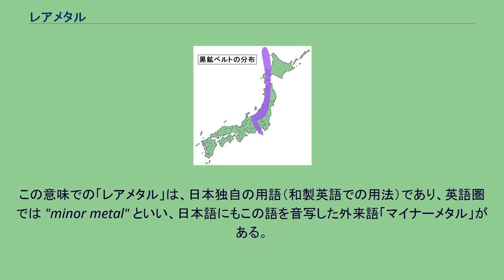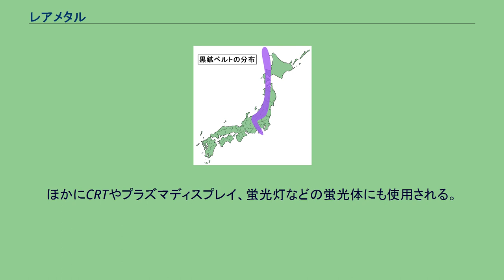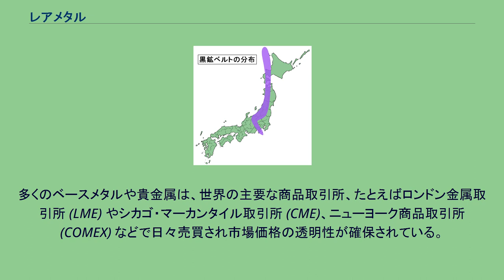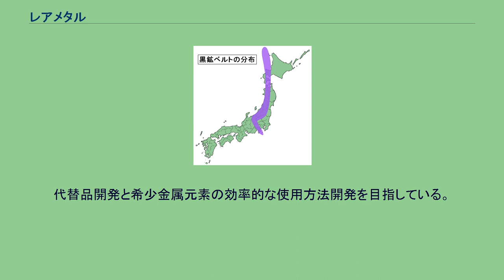レアメタル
レアメタル、希少金属（きしょうきんぞく）は、様々な理由から産業界での流通量・使用量が少なく希少な非鉄金属のこと。
レアメタルは非鉄金属全体を呼ぶ場合もあるが、狭義では、鉄、銅、亜鉛、アルミニウム等のベースメタル（コモンメタルやメジャーメタルとも呼ばれる）や金、銀などの貴金属以外で、産業に利用されている非鉄金属を指す。
この意味での「レアメタル」は、日本独自の用語（和製英語での用法）であり、英語圏では "minor metal" といい、日本語にもこの語を音写した外来語「マイナーメタル」がある。
英語における "rare metal" は希土類元素 (rare earth) と同義である。
希土類元素（レアアース）17種類 レアメタルの用途は大きく分けて3つある。
構造材に使われるレアメタルは、鉄や銅、アルミニウムなどのベースメタルに添加して合金を作ることに使われ、強度を増したり、錆びにくくしたりする。
ステンレス鋼、耐熱材、マイクロアロイ鋼、特殊鋼（工具、耐磨耗）、Ni合金材、Cu合金材、Ti合金材、Al合金材などに利用される。
半導体レーザー、発光ダイオード、一次電池、二次電池（ニッケル-水素電池）、燃料電池、永久磁石（希土類磁石）、磁気記録素子、磁歪材料、磁気冷凍、超伝導材料などに利用される。
光触媒、磁気光学媒体、EDレンズなどの光学ガラス、ニューガラスと呼ばれる透明電極 (ITO) や光通信用のフッ化ガラス、ニューセラミックスと呼ばれるガスセンサーや切削工具の刃先、磁気ヘッド、形状記憶合金、水素吸蔵合金などに利用される。
ほかにCRTやプラズマディスプレイ、蛍光灯などの蛍光体にも使用される。
多くのベースメタルや貴金属は、世界の主要な商品取引所、たとえばロンドン金属取引所 (LME) やシカゴ・マーカンタイル取引所 (CME)、ニューヨーク商品取引所 (COMEX) などで日々売買され市場価格の透明性が確保されている。
一方、ほとんどのレアメタルは実需流通規模が小さく公正な市場価格の形成維持が困難なため、商品取引所に上場していない。
代わりに、経済紙や金属専門雑誌、ウェブニュースでの流通価格情報が取引の指標として用いられており、取引の透明性や即時性、流動性に乏しい。
一般にレアメタルが希少な理由は、 地殻中の存在量が比較的少なく、採掘と精錬のコストが高い 単体として取り出すことが技術的に困難 金属の特性から製錬のコストが高い といった点があげられているが、今後はこうした資源量の少なさなどよりも、採掘時やリサイクルの際に大量のエネルギー消費や有害な廃棄物を生じるために「地球温暖化防止」などの観点から取り扱いが制限される可能性が指摘されている。
この他の理由として、過去の長期にわたって金属の取引価格が低く抑制されてきたことが挙げられる。
仮にレアメタルが金やプラチナ並みに高騰を続けた場合、様々な鉱石に僅かに含まれるレアメタルを抽出、製錬することで採算が取れるため採掘量は拡大していたと思われる。
また、製錬の技術開発に多額の投資がなされていれば、より多くの量が抽出できている可能性がある。
実はレアメタルは、レアアースを除けば地殻中の存在量は、鉄や銅の例外を除くベースメタル（コモンメタル）の存在量よりむしろ多い。
レアアースが希少であるのは、採鉱される鉱石に含まれる割合が非常に少ないために、精錬による濃縮に大きな手間がかかるためである。
金、銀、鉛、錫のようなベースメタル（コモンメタル）では特定の鉱石中に高い割合で目的の金属元素が含まれているので、昔から簡単な精錬方法で利用されてきたが、レアメタルはクロム、マンガン、ニッケルのように鉱石として採掘されるものは少数派で、ほとんどは他の金属鉱石中に微量が、構成金属を置換して存在している。
レアメタルは1～3の理由のほか、用途が限られているため特定の産業でしか用いられなかったり、他の金属に代替できたり、価格高騰時には国家レベルで抑制策が打たれたりといった様々な制約から価格の高騰が抑制され、取引量が拡大しない点で希少性を保ってきた。
こうした状況の中で、レアメタルと呼ばれる各種元素で絶対的な枯渇が起きるという情報はないが、BRICsの経済発展と特殊な電子機器の部品開発に伴う急激な需要の増加に対して供給量が少ないために急激な価格の高騰が起こっており、2002年から2007年の5年間でニッケルの価格が8倍になったほか、モリブデンやレアアースなど多くの物質で価格が数倍に上がっている。
一方でレアメタルは用途が狭いため...